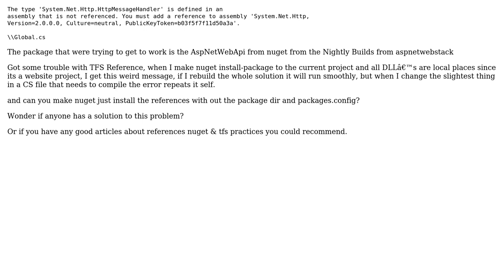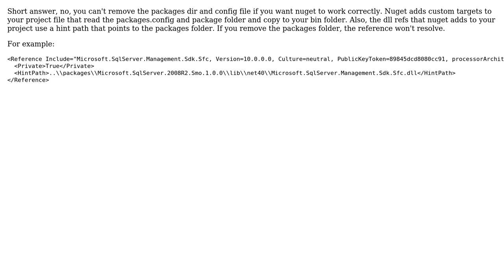Reference Error TFS & Nuget (2 Solutions!!)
Reference Error TFS & Nuget

With thanks & praise to God, and with thanks to the many people who have made this project possible! | Content (except music & images) licensed under CC BY-SA | Music | Images & others | With thanks to user Xiaodong Tan user Martea user Jay Walker and the Stack Exchange Network Trademarks are property of their respective owners. You are responsible for your own actions.